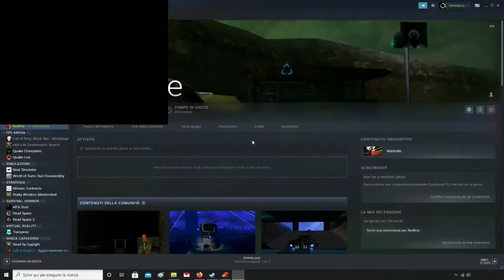[WALKTHROUGH | RETROGAMING] Redline: Gang Warfare 2066 - Stadium City (Mission 1)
Listen to the music! Listen to such a freaking MUSIC!

00:00 Opening
00:38 Menu
01:06 Briefing
03:11 Mission
10:05 Ending animation